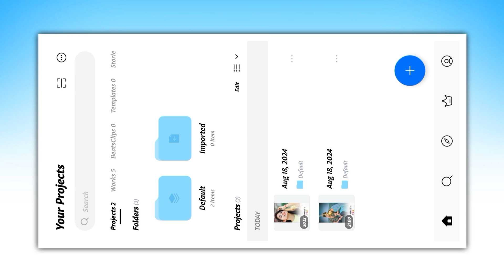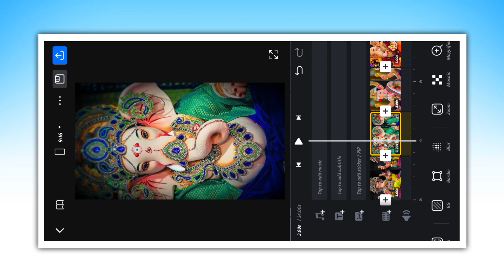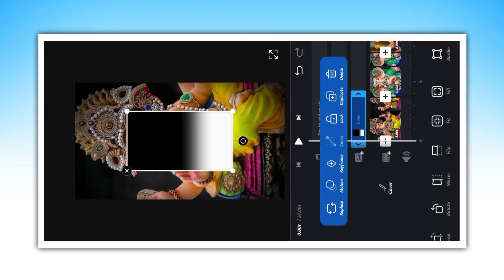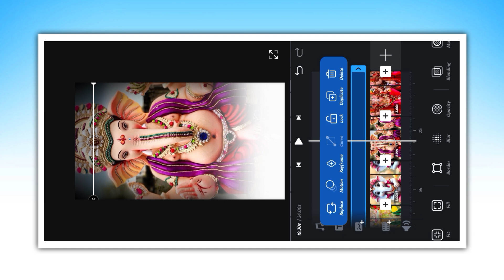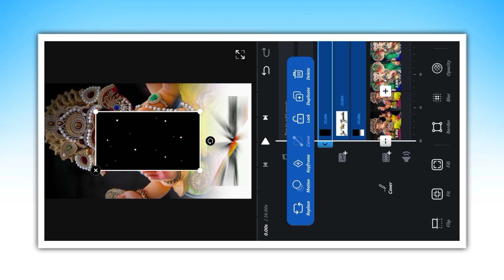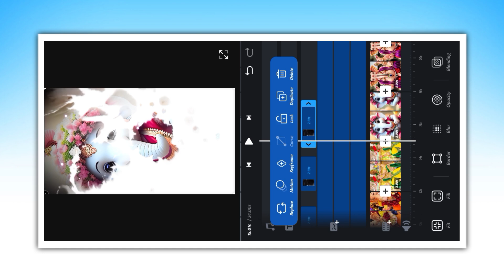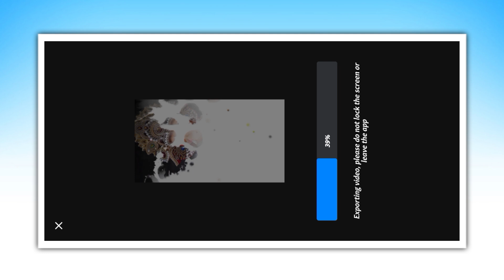Ganesh Chaturthi Moving Status Video Editing | Left Right Moving Video Kaise Banaye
YOUR QUERIES - 💖💖
☞ Ganesh Chaturthi Moving Status Video Editing
☞ moving Status Video Editing in VN
☞ Left Right Moving Video Kaise Banaye
☞ ganesh chaturthi special video editing
☞ ganesh chaturthi special status editing
☞ moving Status Video Editing Tutorial
☞ ganesh chaturthi status video editing in kinemaster
☞ ganpati bappa special status video editing
☞ ganesh chaturthi status video